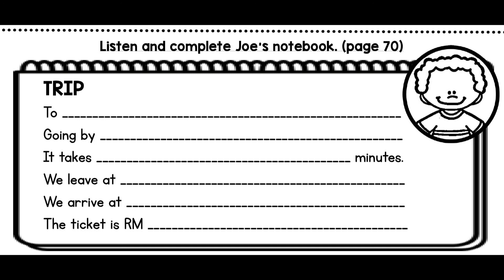CEFR Year 4 Revision Activity 2